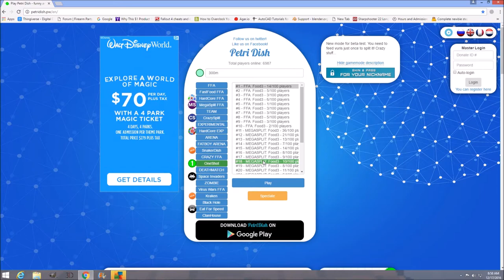Petri-dish how to get to number one in less then one and a half min.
The Legendary Pro shows you how to become number one in less then 1:30 from start to first. like and sub for more awesome videos like this.